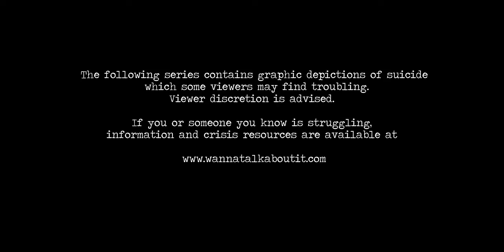House Of Secrets The Burari Death S1